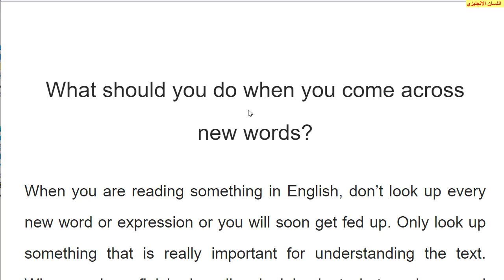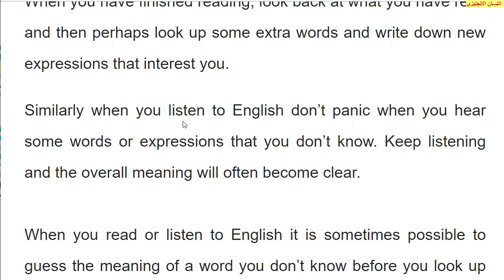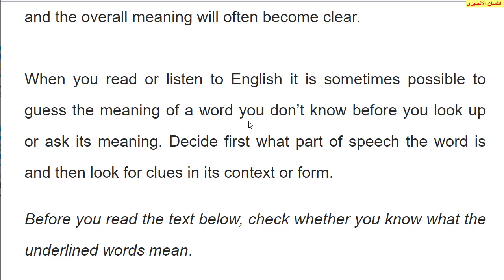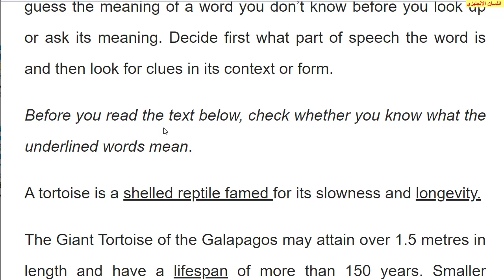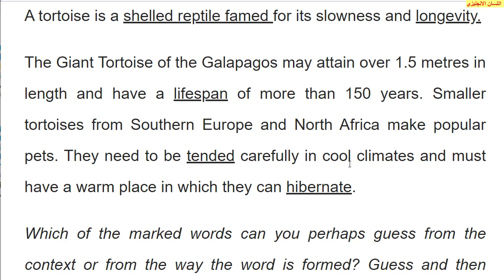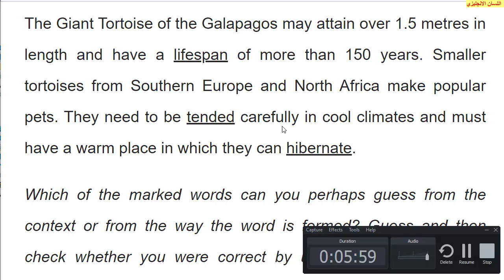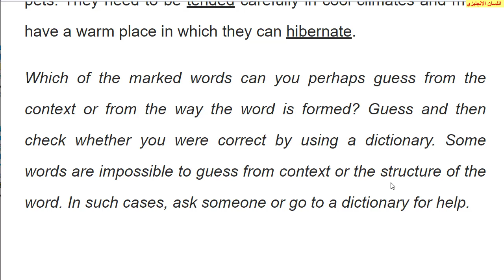كيف تقرأ النصوص الانجليزية رغم عدم فهم كل الكلمات